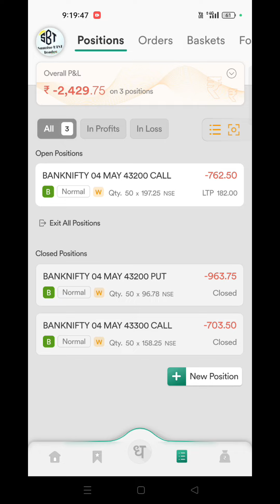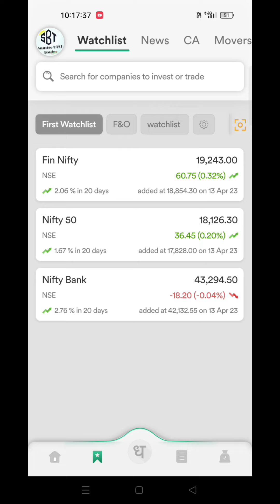Live Intraday Trade | Bank nifty Option Trading by Sunrise BTST Trader | 4 May 2023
Biggest Loss of May Month
BTST Loss Booking
HEDGE Loss Booking
Intraday Loss Booking